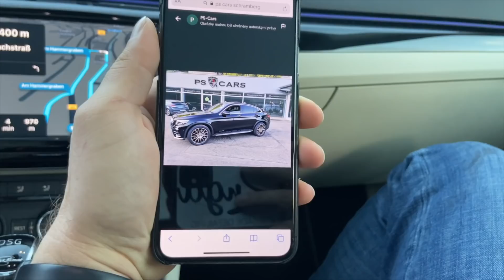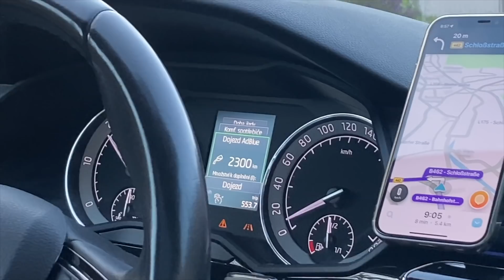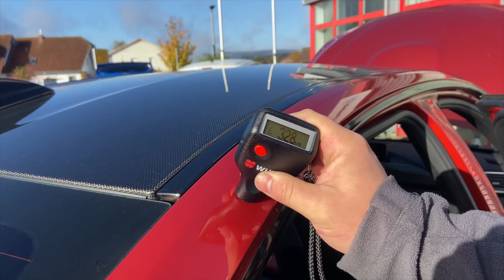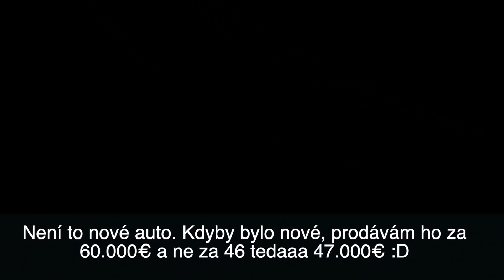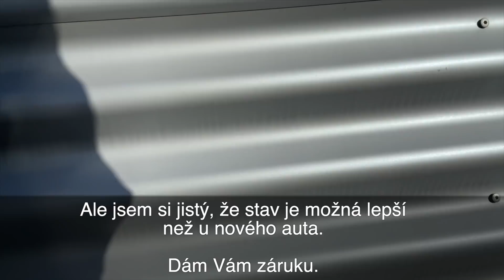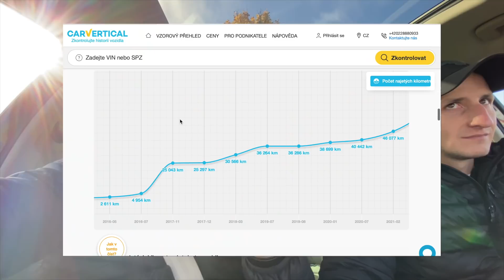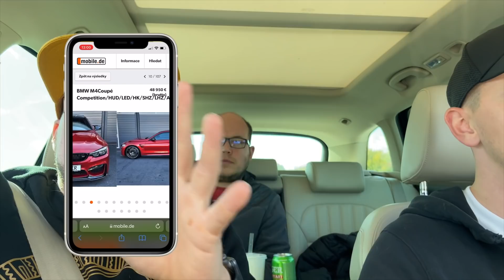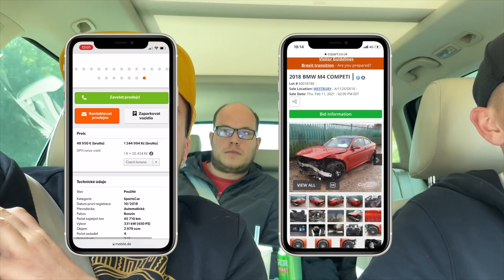Koupili jsme v Německu BMW M3 F80 | Rngd předkupní prohlídka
Vybrali sme sa do Nemecka na kúpu BMW M3 F80 a ako to celé dopadlo sa dozviete vo videu.